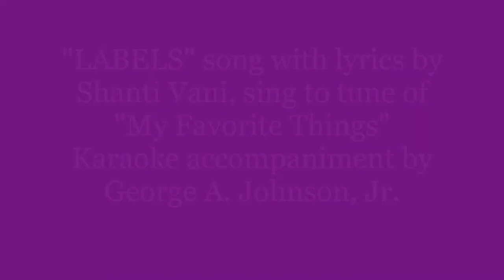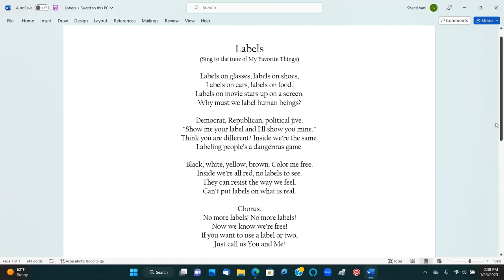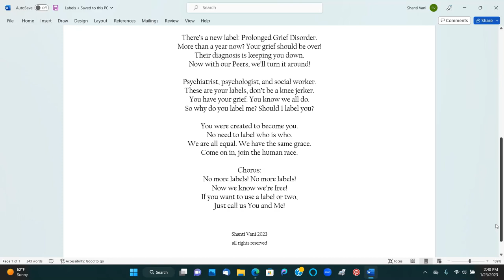LABELS Soundtrack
LABELS is a song I wrote in the 1990s when I was concerned about all the different "mental health" labels and the implications of judging people based on their expressions of whatever experiences they were going through. In the fall of 2022, a new diagnosis was written into the DSM-5 manual of the American Psychiatric Association. The lyrics to the song were updated early in 2023 and this short video is an expression of my view about LABELS! I hope you enjoy it! Shanti Vani, Transforming Grief Specialist.